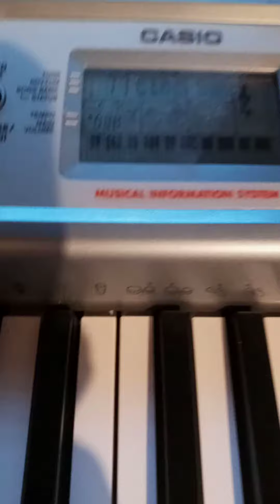Piano Casio CTK-491 - 76 JOY TO THE WORLD